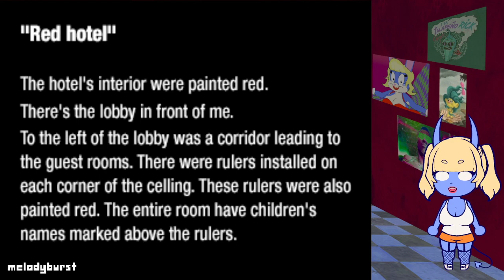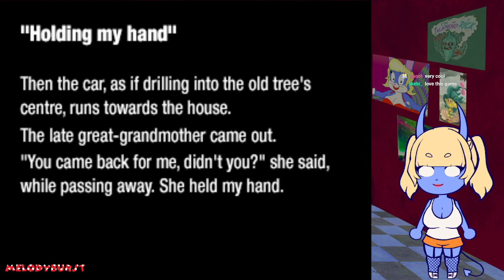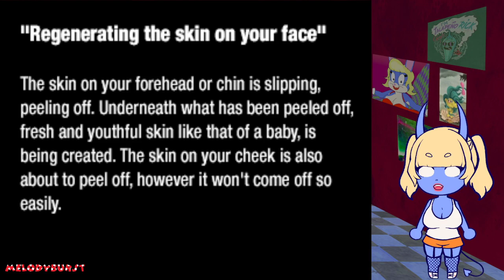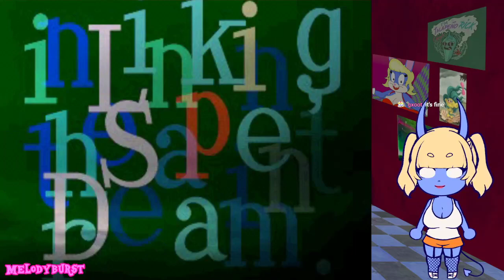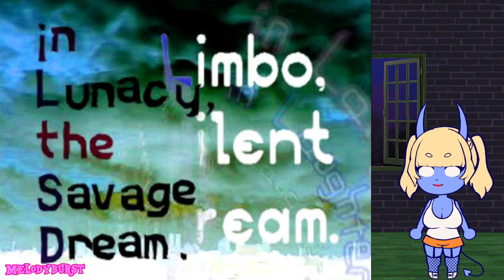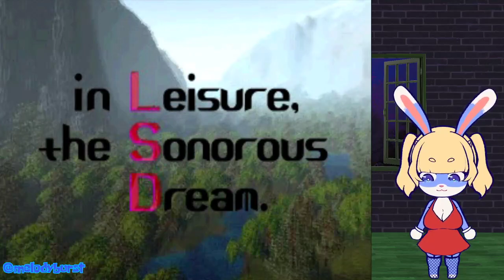LSD Dream Emulator episode 3: Something is wrong with this City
Find me there!
Same name! Melodyburst!